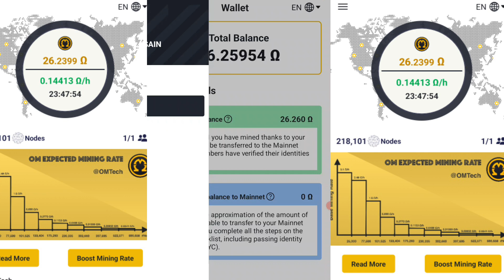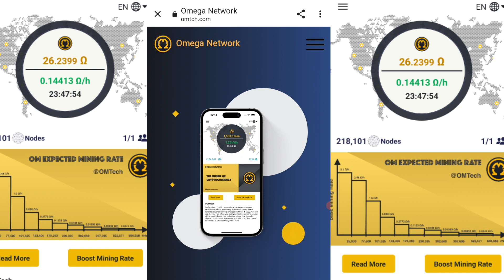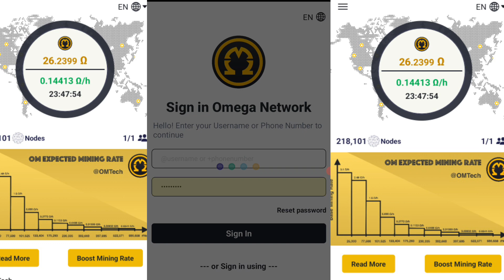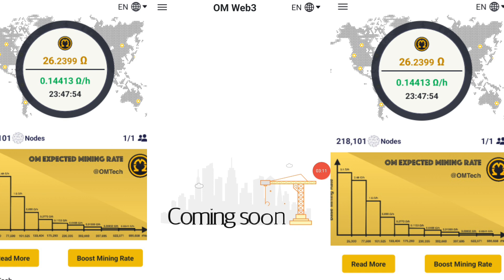Omega Network mining app Bangla | Pi network update | পাই নেটওয়ার্ক এর দাদা এলো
Hello gays today i am share

1 PI Network Mainnet listing and kyc solution...
Pi network price prediction Bangladesh...

pi network is pi coin crypto

How many people joined pi network community...
Over.2 million people...

Mainnet Lunch complete But mainnet price not coming...
In this video i am share pi network update price prediction...

Thanks for coming like the video...

কিচু বুঝতে সমসসা হলে আমাদের ফেসবুক পেজ এ মাসেজ করুন।

আমাদের টেলিগ্রাম গুপে আজকের লিনক পাবেন।

Amader channel ta notun sobai support korben.
BD

Tag list

প্রতিদিন ১০০ ডলার ইনকাম করুন চলে আসুন আমাদের টেলিগ্রাম গ্রুপে

Free online earning app without investment
How to earn per month 500 USD
Dont worry join my telegram group all
Letest offer

ফ্রিতে সঠিক নিয়মে কাজ শিখে অনলাইন থেকে টাকা ইনকাম করার ওয়েবসাইট ভিজট করুন।

এয়ারর্ড্রপ কি?

এয়ারর্ড্রপে কিভাবে কাজ করতে হয়?

Following tag list.